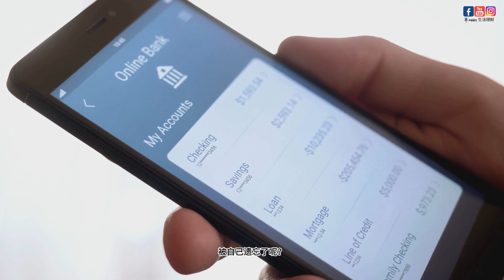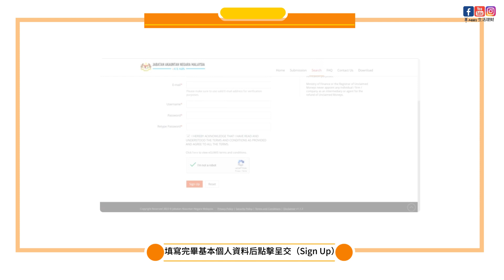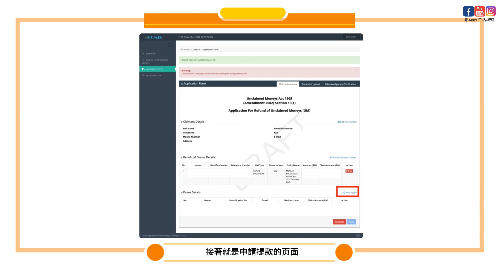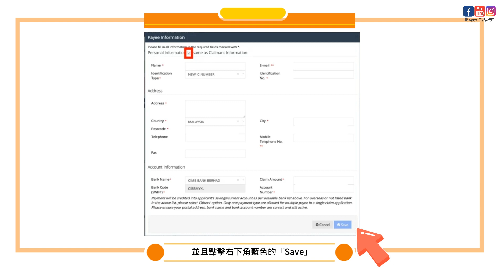政府有RM110亿等我们去认领 Wang Tanpa Dituntut （WTD)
你通常都把錢存在哪裏呢？
最常見的答案都會説銀行 🧐🧐🧐
也不会在有以前把錢存在陳年餅乾罐的习惯！
所以变成只要我们没有活跃用的户口
就可能变成无人认领款项(Unclaimed Money)

每年無人認領款項越來越多，截至2023年4月，國家會計局透露這些款項已經累積到了110億。意思是說有成千上萬的人都不知道自己實際的“家產”可能更多！所欲你有沒有想過，可能還有一筆錢在國家那裏？!💡💡💡
那政府推出了 eGumis 的服务！！
开始提供线上服务给我们去查询自己的户口，还有家人们的户口！
注意事项：
✅一天只能查看两次
✅如果线上申请不了就直接线上处理
✅如果是去世者就需要（Dead Cert, 遗嘱，证明合法继承人身份）

30天的审核时间你才能解决你的问题🤝🤝🤝

ABBY 希望大家可以成功申请❤️❤️❤️